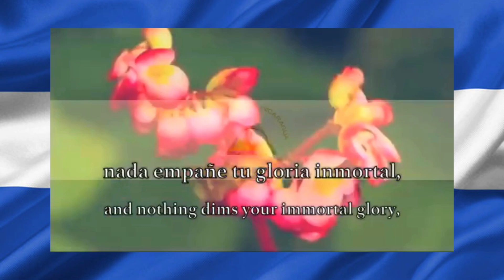National Anthem: Nicaragua - Salve a ti, Nicaragua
Salve a ti, Nicaragua (Hail to thee, Nicaragua) is the Nicaraguan national anthem. It was approved October 20, 1939, and officially adopted August 25, 1971. The lyrics were written by Salomón Ibarra Mayorga, and the musical arrangement is by Luis A. Delgadillo.